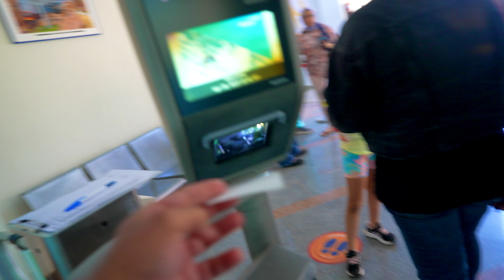أخطر رحلة عملناها ( وصلنا قمة الجبل ) ركبنا التليفريك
قررنا نطلع قمة الجبل و اصعب رحلة بالتليفريك
قناة رانسي
جروب الفيسبوك
محمد جوهر